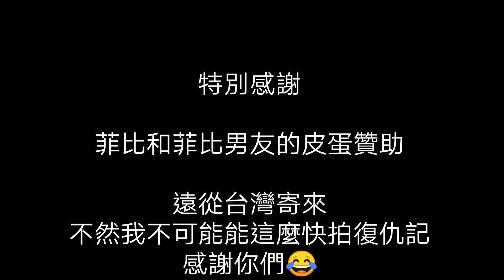【台日情侶】日本人的皮蛋初體驗 日本人彼氏に仕返し大成功!! 台湾のXX食べさせてみた!!爆笑 日本人初めてピータンを食べました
皮蛋 復仇 台妹騙吃千年蛋 台日情侶日常‹繼納豆之後的台女復仇計😝›
言語:中国語&日本語